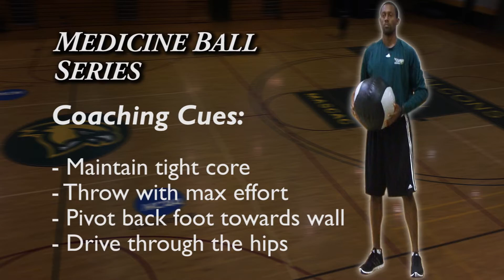Medicine Ball Series - Fitchburg State Exercise Demonstration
FITCHBURG STATE STRENGTH & CONDITIONING DEPARTMENT
Medicine Ball Exercises - Medicine Ball Series

00:17 Forward Throw
00:31 Scoop Toss
00:55 Shot Put
01:14 Shuffle Scoop Toss
01:32 Overhead Slam
01:46 Rotational Slam
01:59 Reverse Scoop Toss DEMO
02:18 Reverse Scoop Toss

Produced and Demonstrated by:
Head Strength & Conditioning Coach Matt Richards, MA, CSCS

Recorded and Edited by:
Paul Faria